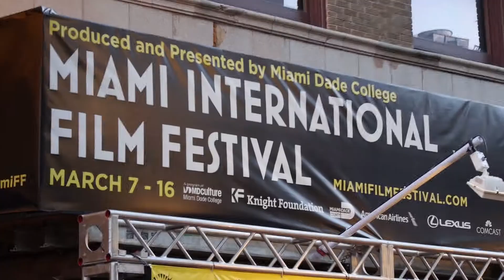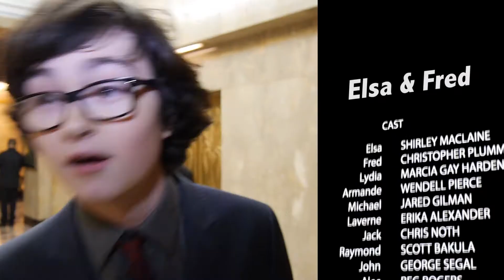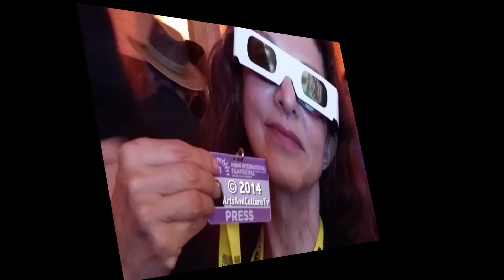Miami International Film Fest 2014 Opening Night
Come with us to the opening night of @miamifilmfest for the opening night film and North American Premiere of Elsa & Fred, starring Shirley MacLaine and Christopher Plummer. The director of the film, Michael Radford and the two stars appeared live on stage to introduce the film and share some personal insights. Also on stage was Jared Gilman who also starred in Moonrise Kingdom. Check out the Patron 3-D After Party with us and get a quick glimpse of Anne Hathaway on the red carpet.